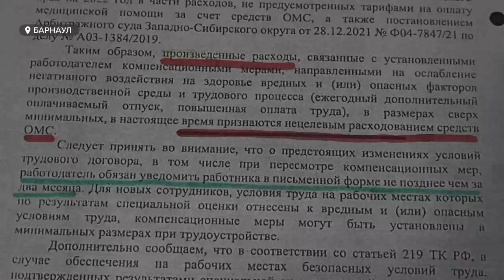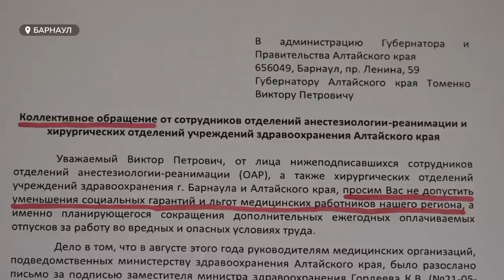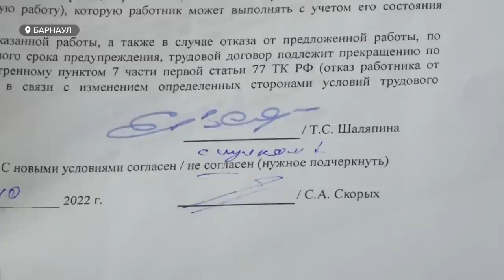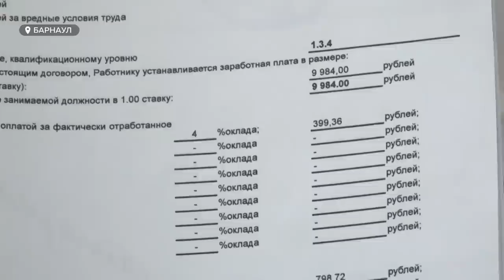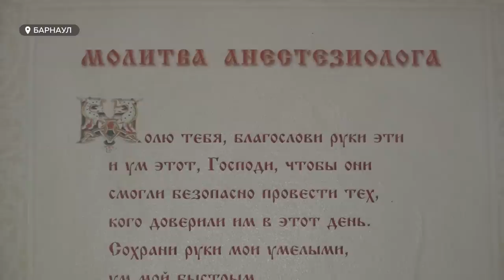Алтайские медики призывают власти и минздрав края не допустить сокращения льготных отпусков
Алтайские медики призывают власти и минздрав края не допустить сокращения льготных отпусков. Анестезиологи, реаниматологи, хирурги и другие специалисты нашего региона направили коллективное обращение против уменьшения социальных гарантий и льгот за работу во вредных условиях. Документ подписало почти 7 сотен сотрудников медучреждений, которые ждут четких разъяснений от ответственных